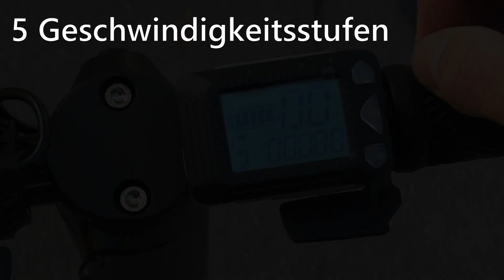SHE E-Scooter| MediaMarkt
Die neuestesn E-Scooter der Serie SHE-ESC-301